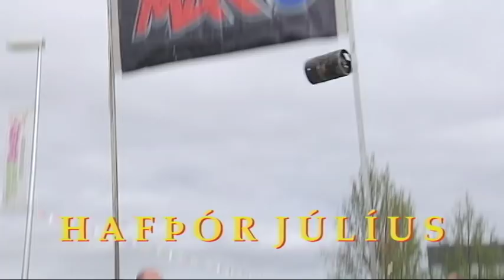Trollid.mov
Kraftakeppnin Austfjarðatröllið fór fram víða um Austurland í ágúst sl.  Tókatækni vann þátt um keppnina og verður hann sýndur á RÚV laugardaginn 9. apríl nk.  Handrit og þulur: Samúel Örn Erlingsson.